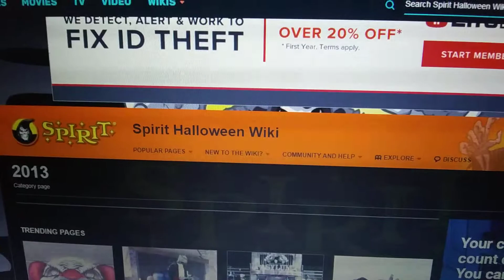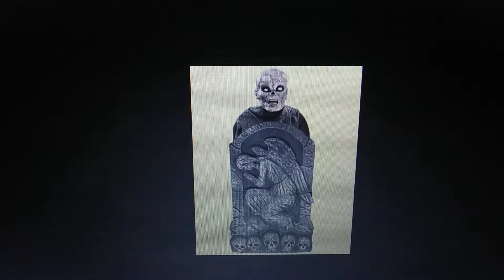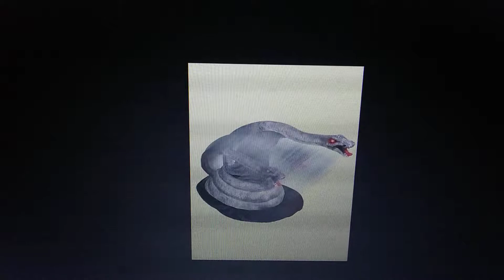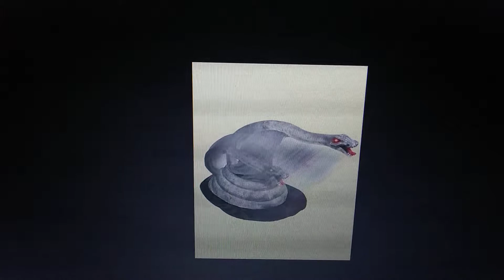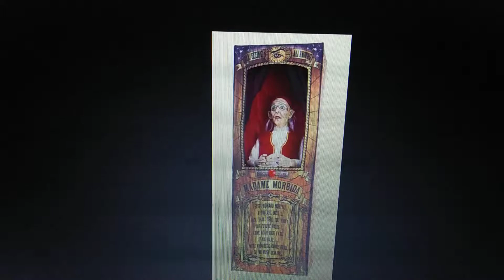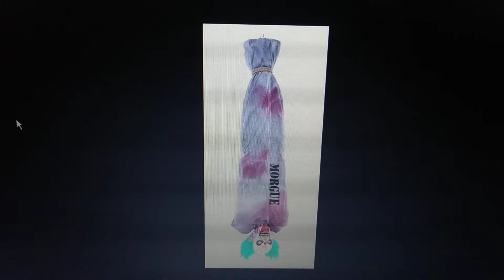Top 23 Spirit Halloween 2013 Aninatronics | Ranked Halloween S2:E2